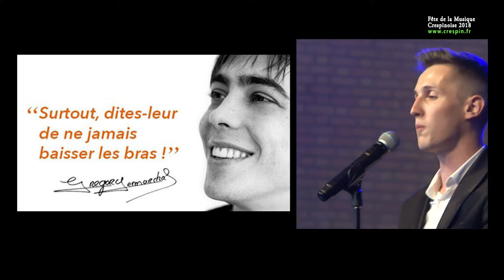FETE DE LA MUSIQUE Crespinoise (Extraits) 2018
TRIBUTE to GREGORY LEMARCHAL par Quentin Goncalves lors de la fête municipale 2018 de la musique (Salle Jacques Murez) à Crespin dans les Hauts-de-France. Merci à ESO Prod et la commission des fêtes de la ville.